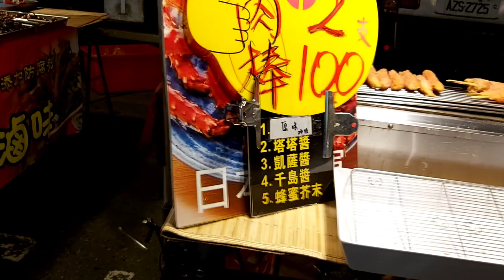THE MOST WONDERFUL FESTIVAL IN TAIWAN /BUHAY PINOY IN TAIWAN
a celebration of Moon festival here in Taiwan
Night Market